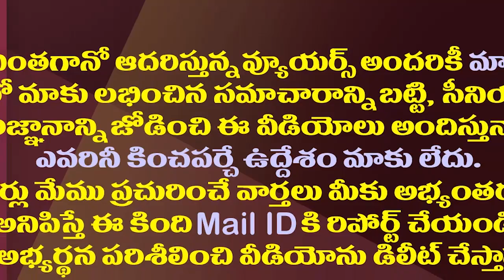రాజకీయాలను శాసించిన ఆ ఫ్యామిలీ టీడీపీలో చేరి చివరికిలా| Kotla Family Is Facing Difficulties In TDP